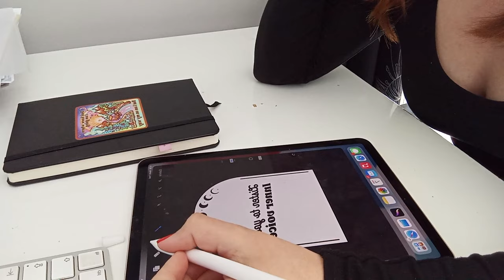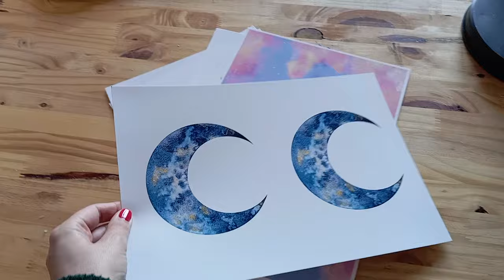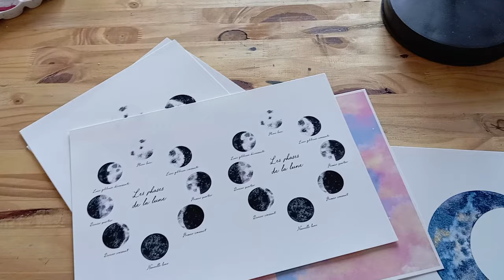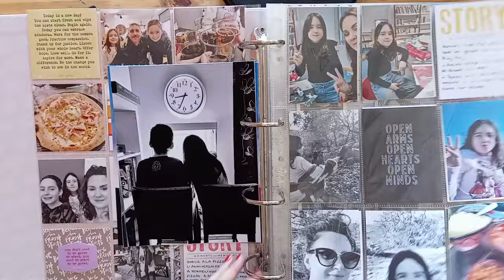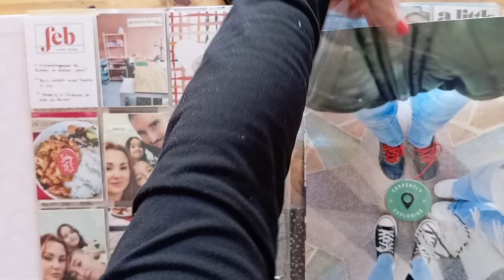STUDIO VLOG 🎨 l ça avance, nouveau carnet et impressions d'illustrations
Inscris toi à la newsletter pour suivre mes aventures créatives, et les coulisses de l'ouverture de la boutique